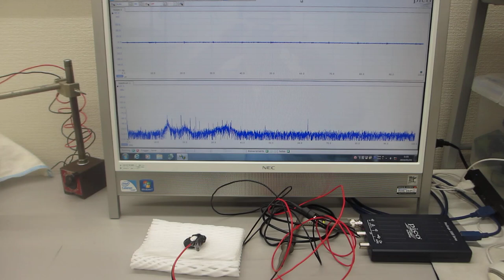超音波プローブを利用した「振動計測技術」（基礎実験）